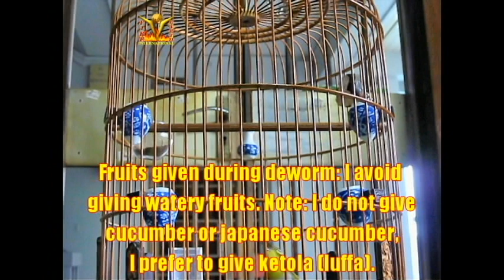Puteh Number 1 Universal Deworm Xmas Hercules Sunday 14062019